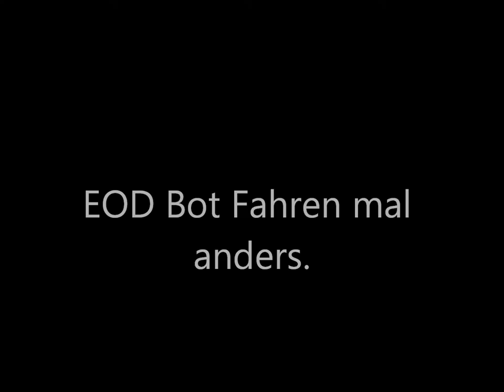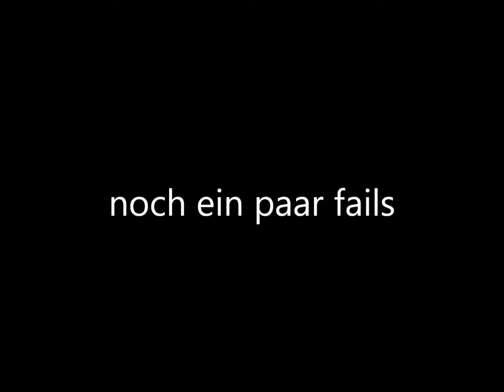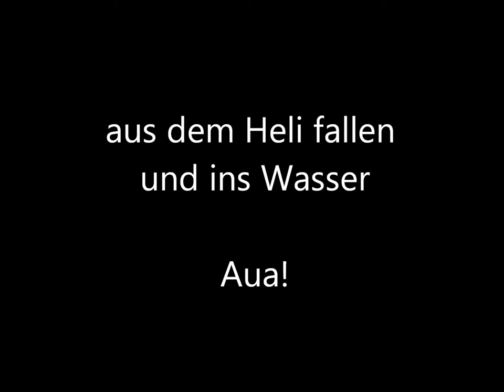Battlefield 3 Pannen, Fails usw.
Hier habt ihr einen kleinen Einblick was einem so für Fehler Passieren wenn man BF3 spielt.

Viel Spaß mit mir und mal wieder
Chris

sagt bescheid wenn ihr noch mehr wollt :D